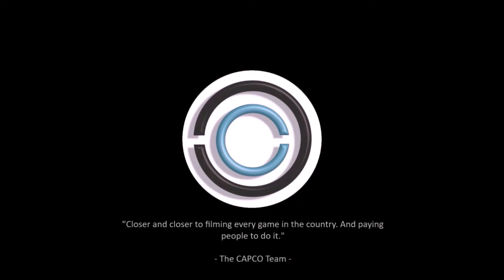Ryan Moore's (#5 Atlanta Celtics Elite) Highlight vs. Wisconsin Rise [7th Grade Boys] [7.6.19]